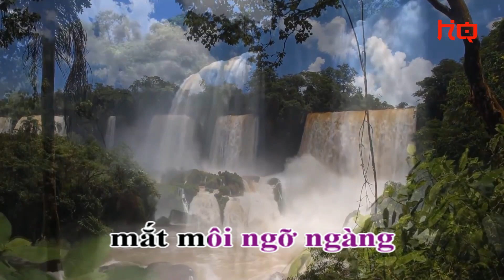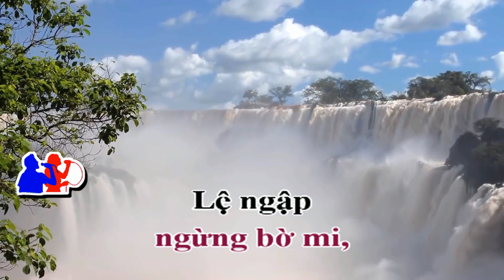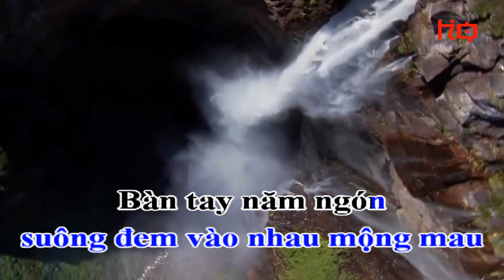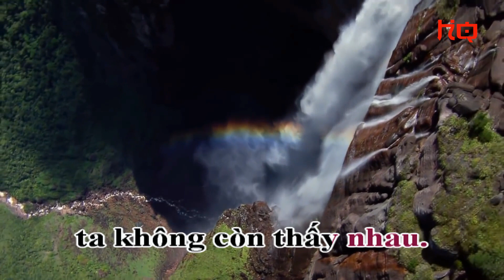Karaoke Full HD - Cho Lần Cuối - HQ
Karaoke Full HD
Cho Lần Cuối
Sáng tác: Lê Uyên Phương
Karaok - HQ